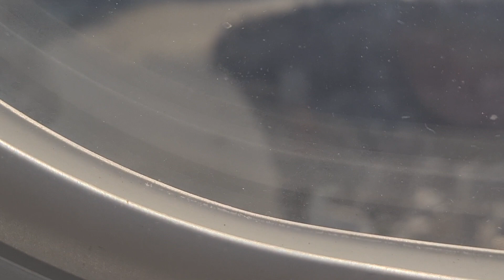BA City Flyer Embraer 190 Flight BA4465 Dublin to London City : Approach and Landing into LCY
Features views of London landmarks including the Shard, Canary Wharf and O2 Arena.

The views on this approach are spectacular and no video can do it justice, so it's well worth ditching Heathrow and suffering the arse ache of battling to the right side of London just to enjoy it at least once.